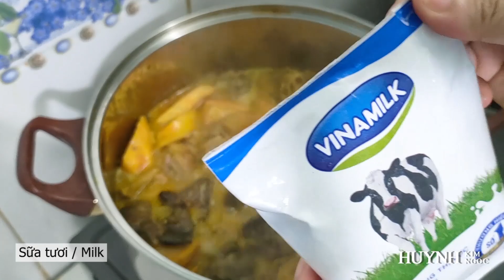SUB) Very Easy To Cook Chicken curry 🍗, ching bo leung is delicious !! | Mukbang ASMR #9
Chicken curry, ching bo leung is delicious and easy to cook